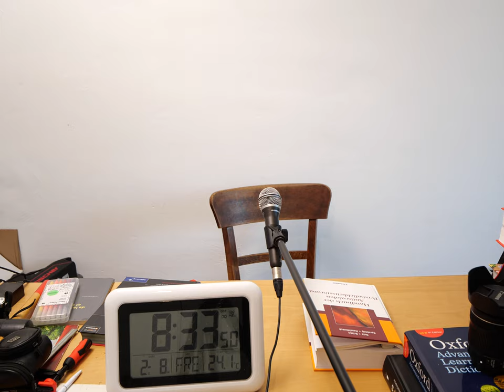Handbuch der antisozialen Persönlichkeitsstörungen 37